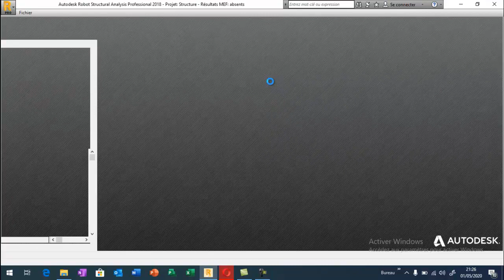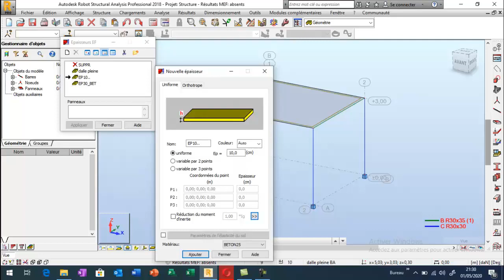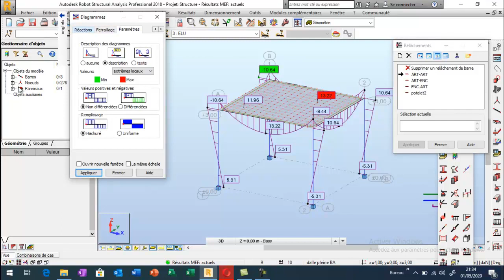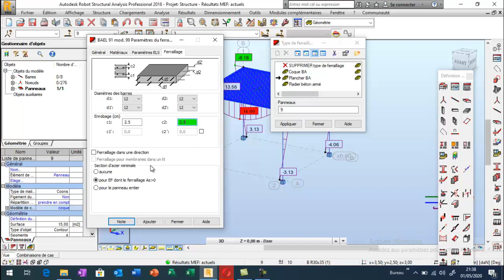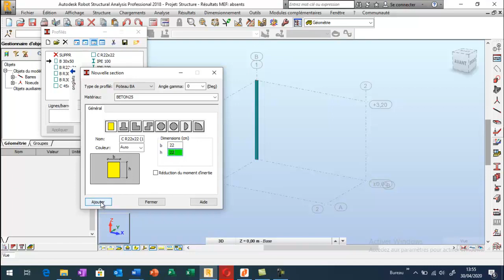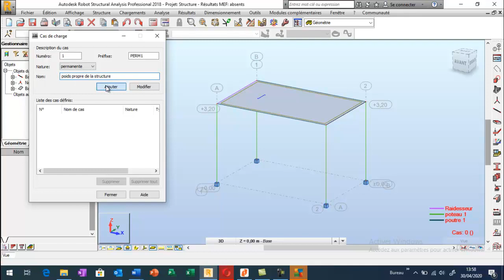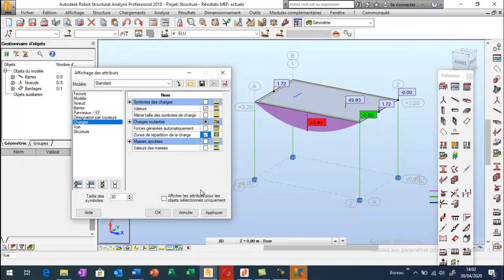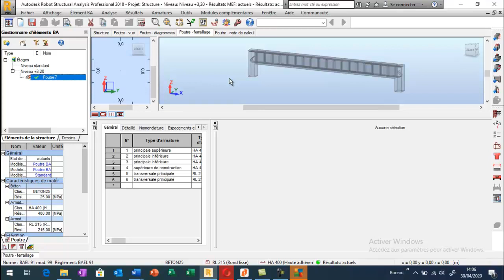Etude d'un panneau de dalle ROBOT STRUCTURAL ANALYSIS 2018